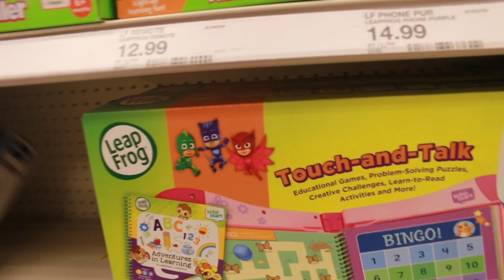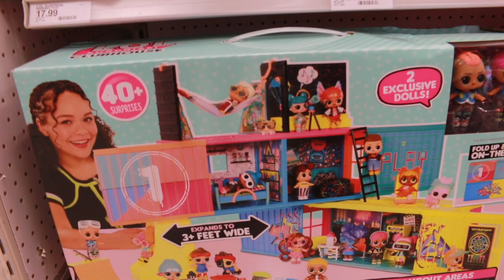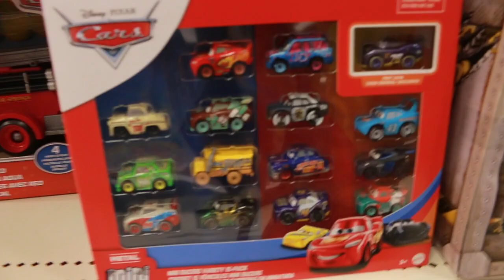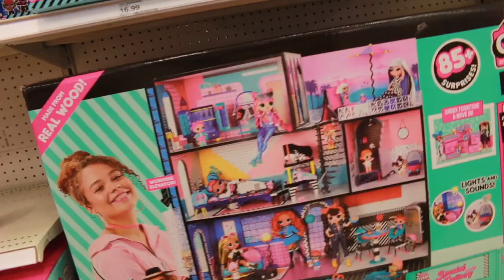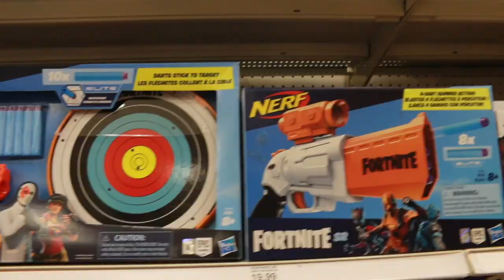COOLEST NEW TOYS! Target Early BEST SALES & Christmas Top Toy Monster Trucks PJ Masks Paw Patrol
AllToyCollector goes to Target to show moms & dads the coolest new toys for the holiday season. There are sooo many awesome toys for 2020! There's new surprise dinosaur eggs with Paw Patrol toys, PJ Masks Blue's Clues & You! Dance-Along Blue Plush, Monster Jam Romeo's Flying Factory Playset. PJ MasksOfficial Megalodon Storm All-Terrain Remote Control Monster Truck - 1:15 Scale, Na Na Na surprise, Real Littles by Moose Toys, Legos, and more!